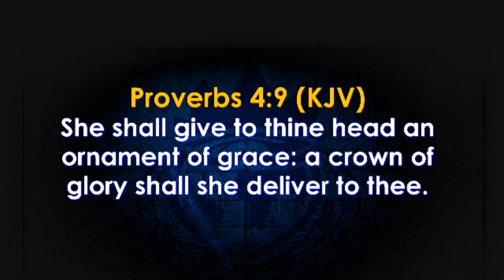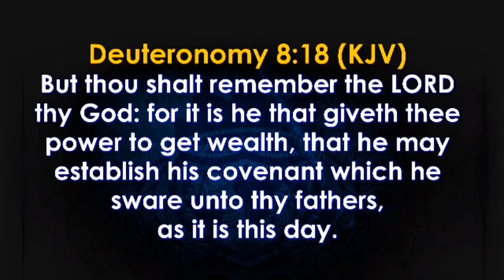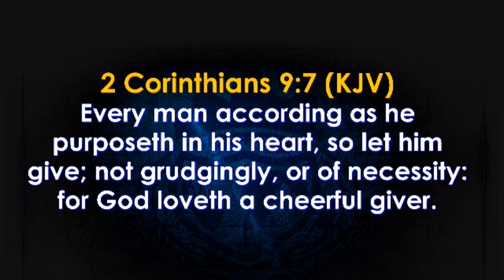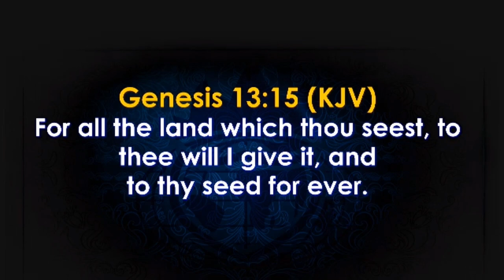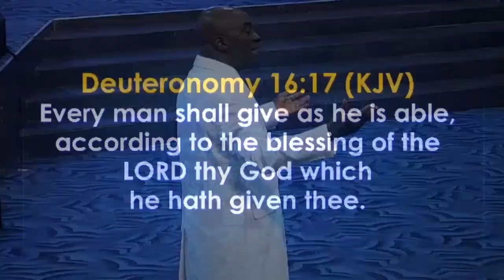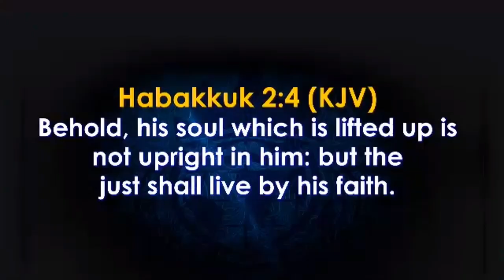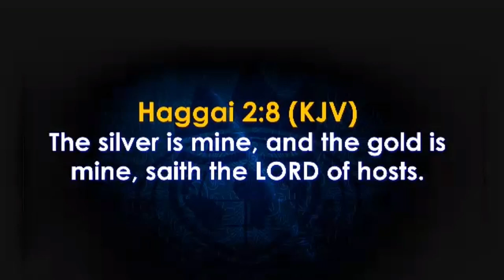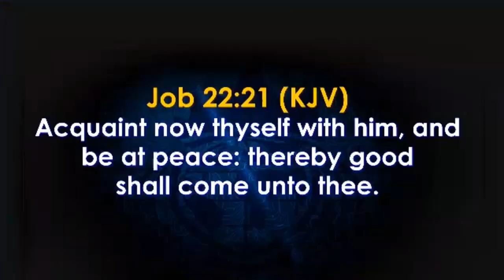FUNDAMENTALS OF KINGDOM WEALTH | BISHOP DAVID OYEDEPO | NEWDAWNTV | APR 8TH 2021